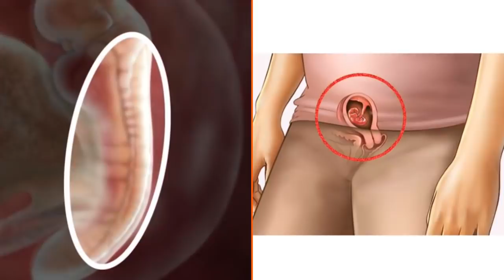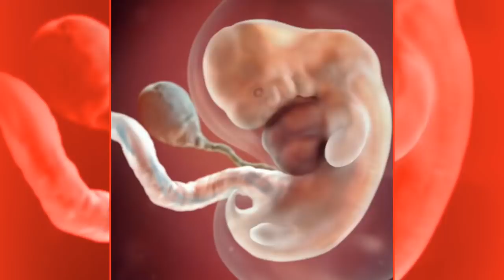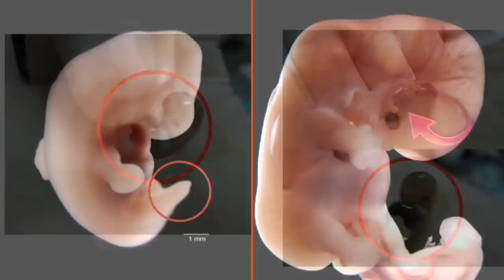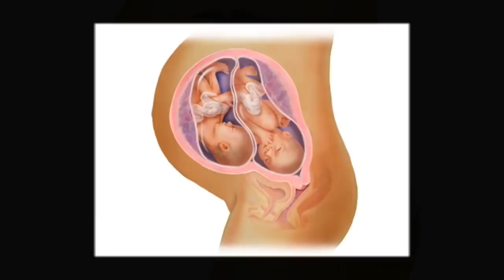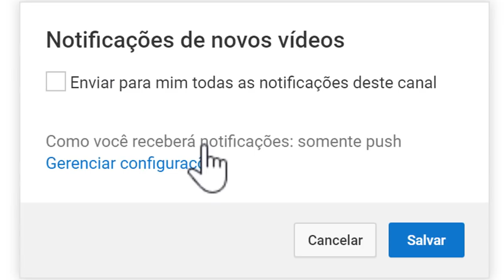2º MÊS DE GRAVIDEZ, O QUE A MULHER SENTE? | BOA GRAVIDEZ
SEGUNDO MÊS DE GRAVIDEZ é marcado pelas semanas 5, 6, 7 e 8. Foi provavelmente nestas semanas que você descobriu a gravidez.

MACA PERUANA
Link onde eu fiz o meu pedido

Adquirir meu Ebook
Dicas para Engravidar Rápido

Adquira meu E-book:
Astronomia, Ciência